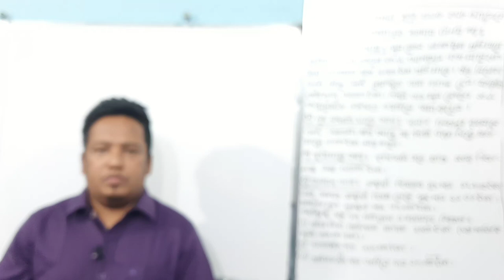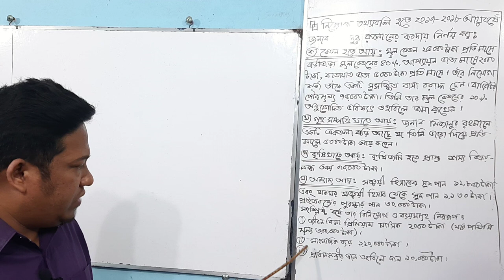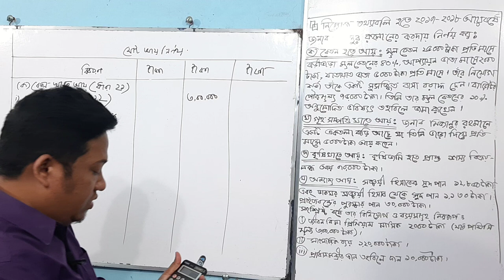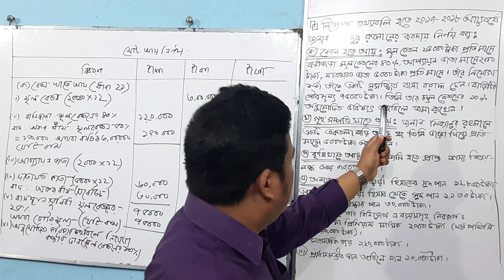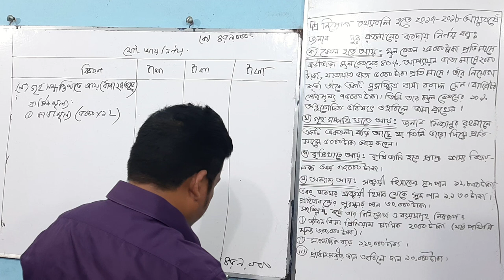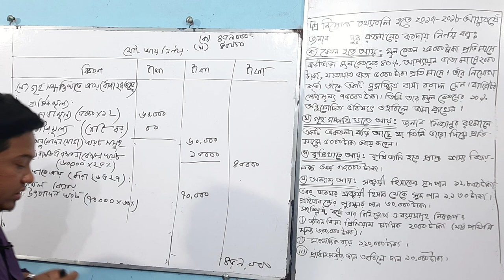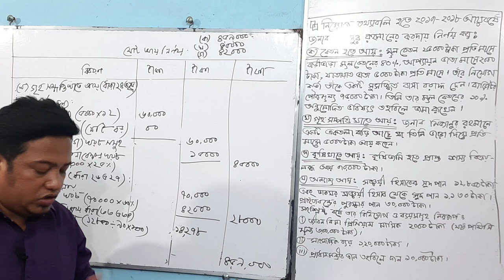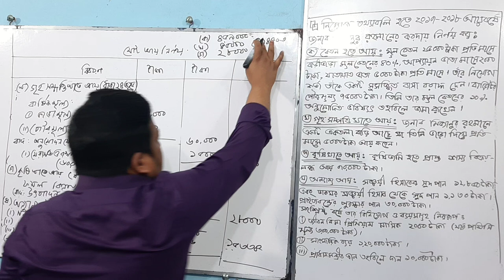BBA/BBS 2nd Year: Tax: একক ব্যক্তির কর নির্ধারণ (Suggestion :02:Part: 01)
Taxation in Bangladesh :4th Paper: একক ব্যক্তির  কর নির্ধারণ।